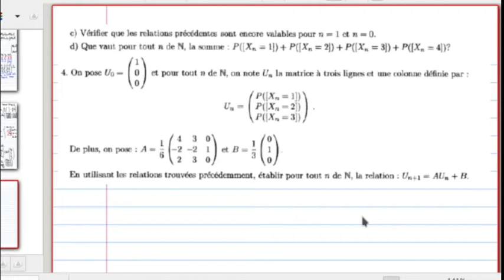cours du 17/06/22: chaines de Markov (math appli): pb image vers 50min